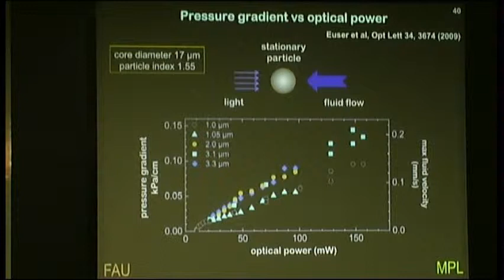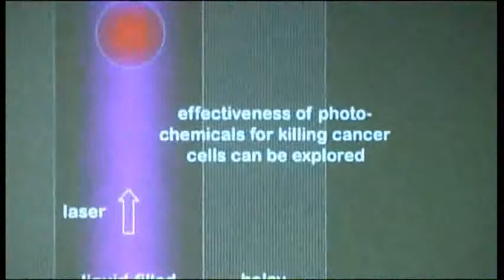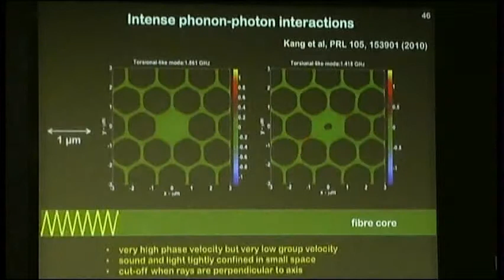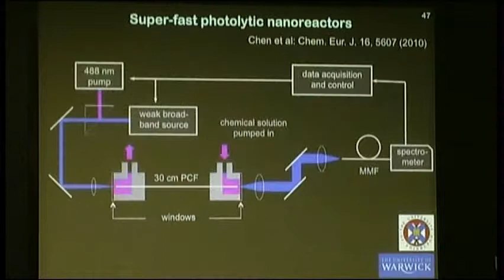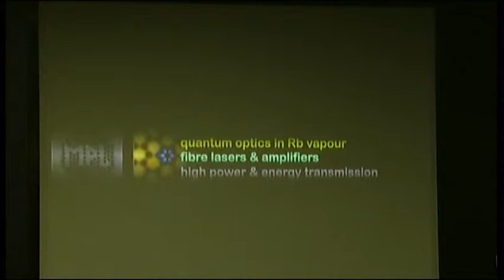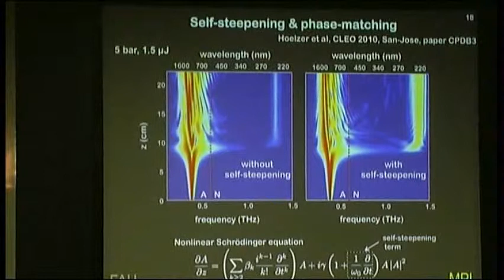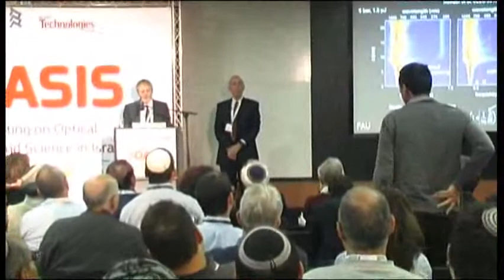"Photonic Crystal Fibers" by prof. Philip Russell, Oasis 2011 (6 of 6)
The Oasis conference (Israel) is a gathering of optical engineering researchers and professionals from around the world, aiming to share the latest ideas, innovations and developments in the field.
The event provides a platform for Israeli researchers to showcase and expose their work.

Here is the second day opening session featuring Prof. Philip Russell from the Max Planck Institute for the Science of Light, Erlangen, Germany and his talk about photonic crystal fibers

Short introduction is given by prof. Abraham Katzir (Tel-Aviv university)